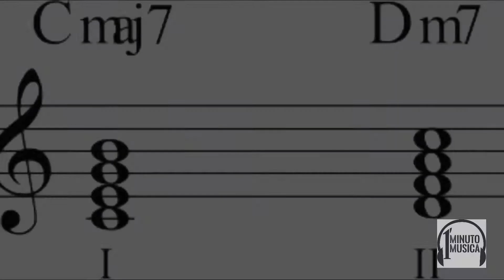Accordi attivi e inattivi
Gli accordi non sono tutti uguali. Come le persone, ce ne sono alcuni emotivamente instabili e carichi di tensione ed altri pacifici e inamovibili. Ogni accordo ha un suo specifico carattere proprio come gli esseri umani. Tra gli accordi più usati, quelli costruiti armonizzando la scala maggiore, possiamo distinguere due famiglie: quella degli attivi e quella degli inattivi. Non tutti gli attivi lo sono allo stesso modo così come non tutti gli inattivi sono egualmente stabili. Ci sono molte sfumature che li differenziano ma tendenzialmente possono essere divisi in queste due grandi macro categorie.
Scopriamo questa loro diversa propensione, in senso armonico.

1' minuto di musica
La prima scuola di musica interamente social. Micro lezioni video di un minuto per intraprendere un viaggio tra le note alla scoperta dei segreti della teoria e dell’armonia musicale.

Ideatore e direttore: Dario Giardi
Diplomato in teoria e armonia musicale al Berklee College of Music di Boston, con specializzazione in 'music for wellness'. È autore di saggi musicali e con l'alias Giadar compone musica ambient ed elettronica.